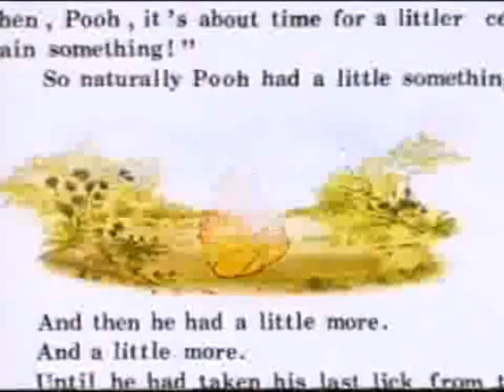Spike the Dragon and A Day for Donkey Part 6: Spike and Mort Must Get Some Presents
Here is part six of Spike the Dragon and A Day for Donkey.
Upscaled Entertainment
Hasbro
The Planet Clips
Cellidor
Sonicthehedgehogfan1993
Warner Bros.
Warner Bros. Entertainment
robohobosam
Random Fan
JoBlo Animated Videos
V/Line N Class Trains
Komodo Klawz
Rico Penguin
Komodo Klawz
Rotten Tomatoes Classic Trailers
Movieclips